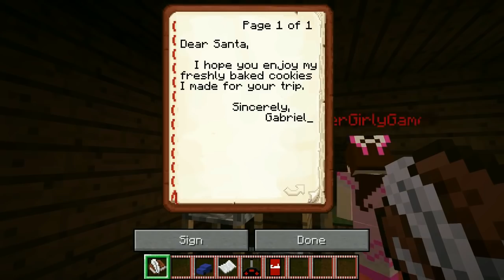Minecraft: SANTA'S SLEIGH CRASHED!! - The Crash Before Christmas - Custom Map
Today we must save Christmas!!

In this 1.12 The Crash Before Christmas Custom Map:
Santa's Sleigh has crashed!! We must do everything we can to take over and save Christmas in this challenge!